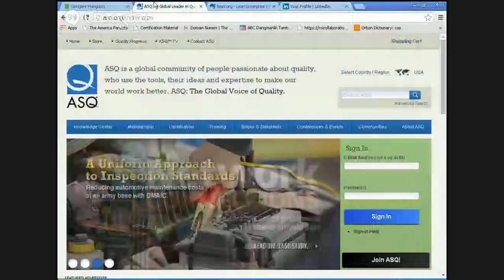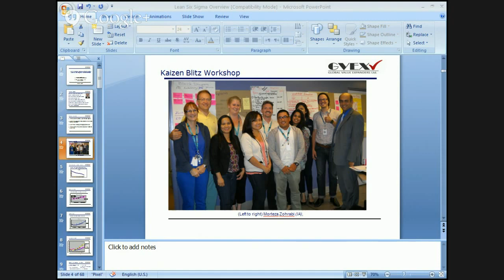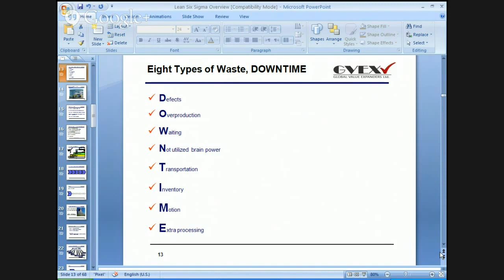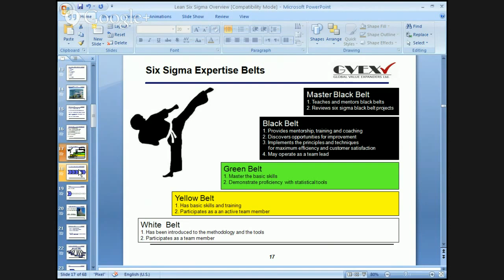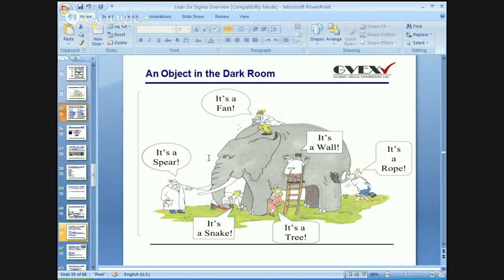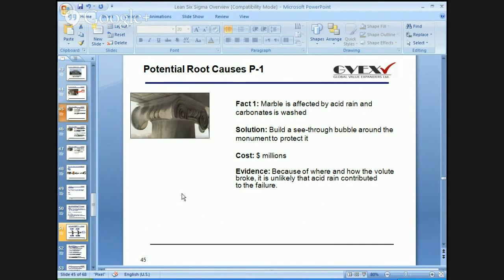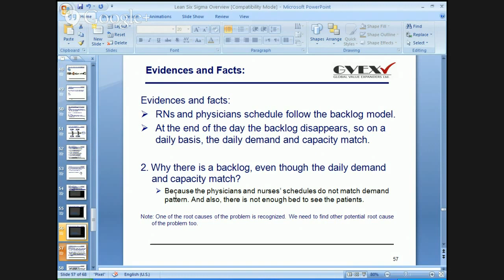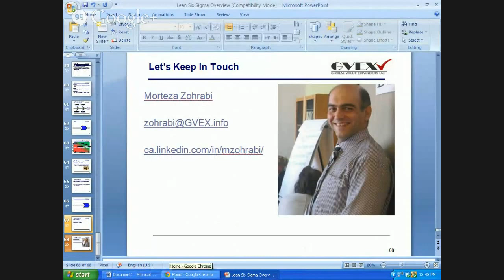Quality Management and Process Excellence for Beginners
This is an online Webinar with the subject matter of Quality Management and Process Excellence for Beginners. The instructor is Dr. Morteza Zohrabi, expert in Lean and Six Sigma methods.